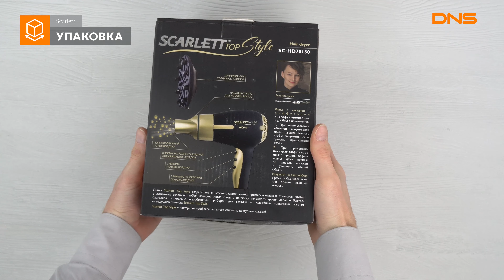Распаковка фена Scarlett SC-HD70I30 / Unboxing Scarlett SC-HD70I30